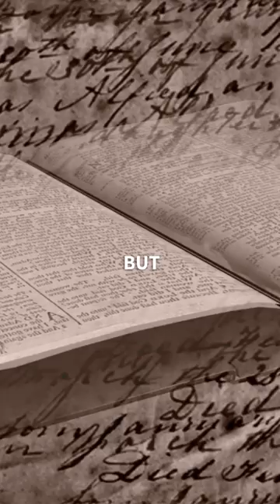The Ark Of The Covenant Is Radioactive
Was the ark of the covenant really radioactive? Take The Deep Dive to uncover this mystery.